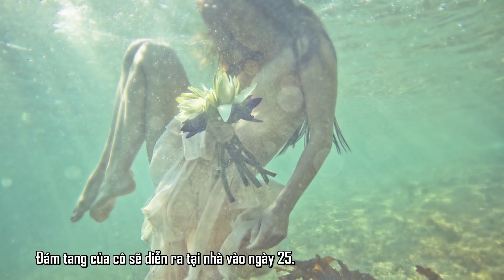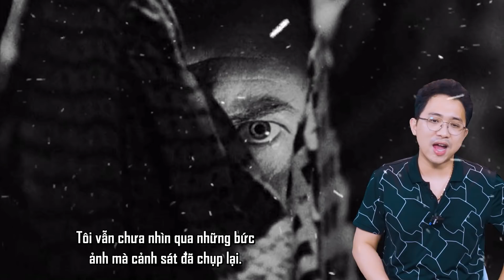5 Câu Chuyện Creepypasta Ngắn (Nhưng Khiến Bạn Khó Thở) !?!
5 Câu Chuyện Creepypasta Ngắn (Nhưng Khiến Bạn Khó Thở) !?!

00:00 Giới thiệu
00:26 Nỗi sợ nước
03:27 Cá tháng 4
04:55 Cõng
08:35 Mang thai
10:32 Ánh chớp

5 Câu Chuyện Creepypasta Ngắn (Nhưng Khiến Bạn Khó Thở) !?!